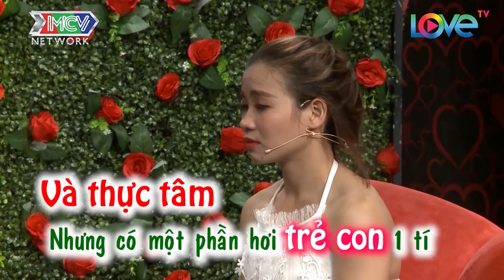BẤT NGỜ LỘT TÓC GIẢ MÚA THỂ HÌNH KHOE CƠ BẮP CUỒN CUỘN CÔ GÁI KHIẾN CHÀNG TRAI NGỘP |BMHH